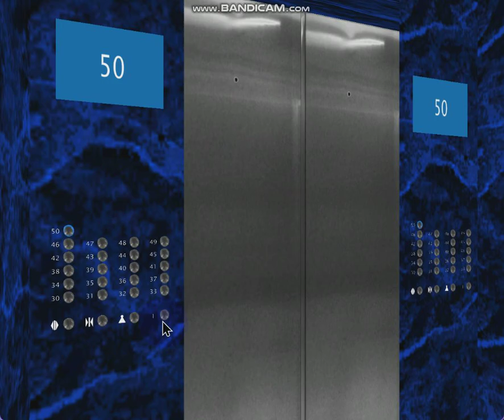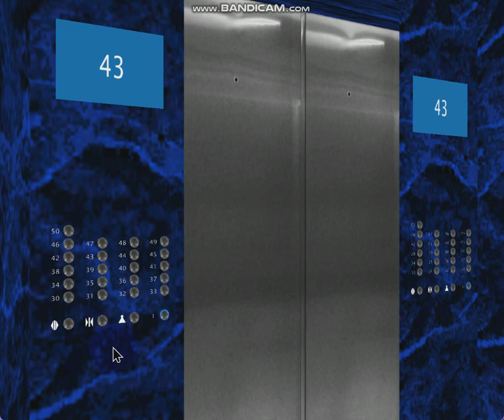663 Blue Aura Hornet Way: 3.5 m/s Otis Elevonic 411 Luxury (30-50)